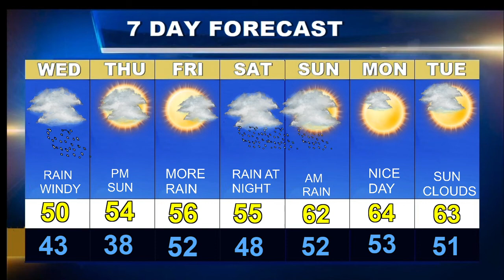Cape Cod Weatherblast Forecast